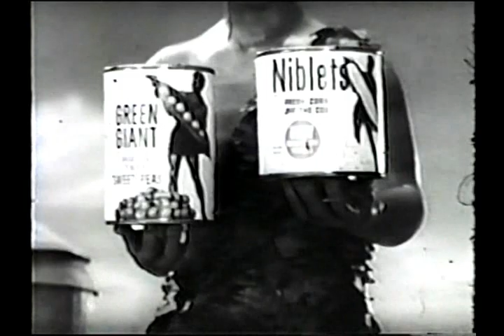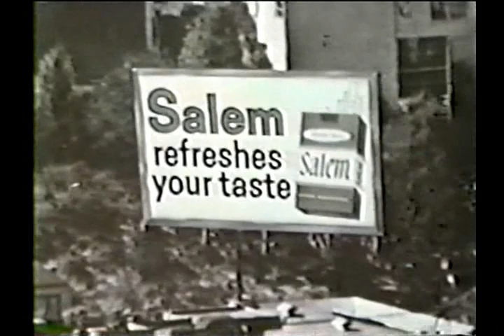TV Treasures Vol 11: Mostly 1950s and '60s (More promos, bumpers & commercials you don't see often)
Vol. 11 of 20.
From 16mm film reels. Prints vary in quality; some color footage is in black and white. What color there is has faded a lot.
But there is stuff here you won't find in DVD sets
 or on syndicated reruns.